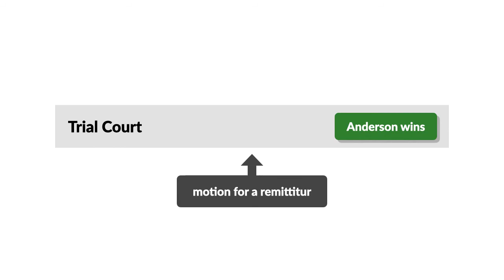Anderson v. Sears, Roebuck & Co. Case Brief Summary | Law Case Explained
Anderson v. Sears, Roebuck & Co. | 377 F.Supp. 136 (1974)

A remittitur is a reduction of a damages award. Anderson versus Sears, Roebuck concerns a request for a remittitur of damages awarded to a badly burned child.

In 1970, Mildred Anderson and Harry Britain’s home burned down. Their infant daughter, Helen, was severely burned. The fire was traced to a defective heater sold by Sears.

Helen sued Sears for negligence. After an eight-day trial, the jury returned a verdict for Helen and awarded her two million dollars in compensatory damages. Sears filed a posttrial motion for a remittitur, arguing that the damages were excessive. It also argued that Helen’s presence in the courtroom and photographs of her injuries were inflammatory to the jury.

Want more details on this case? Get the rule of law, issues, holding and reasonings, and more case facts

Have Questions about this Case? Submit your questions and get answers from a real attorney